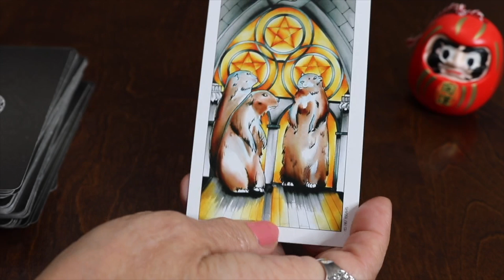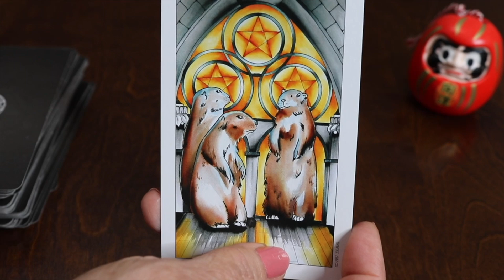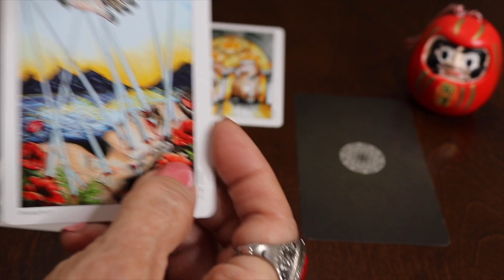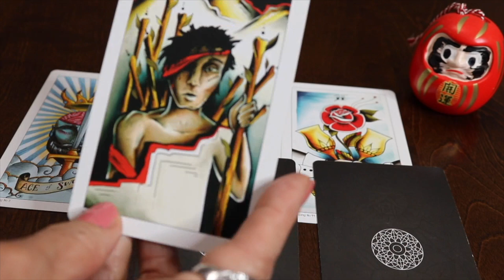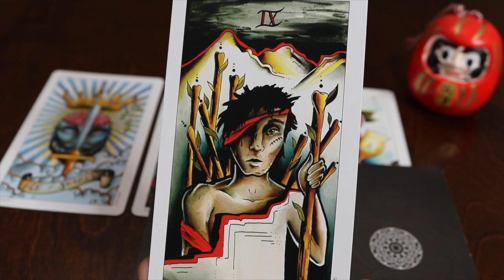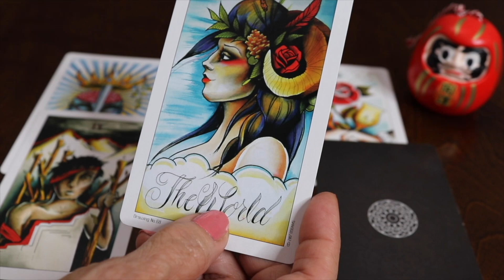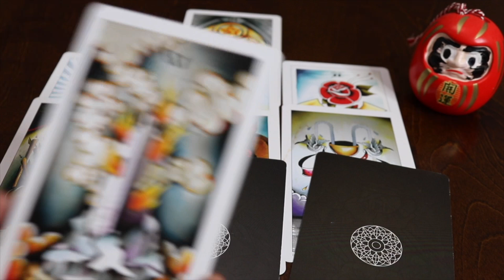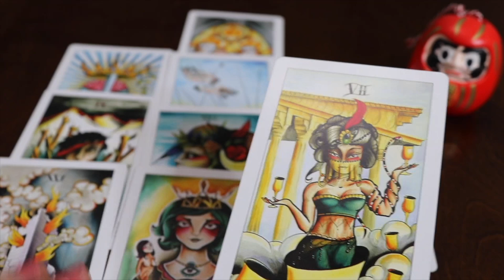TAROT SAGITARIO AGOSTO 2024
Recuerda que mis videos son de lectura general. Este video está destinado a fines de entretenimiento. Use su propio juicio al tomar cualquier decisión. ¡Diviértete y disfruta!Astrologia